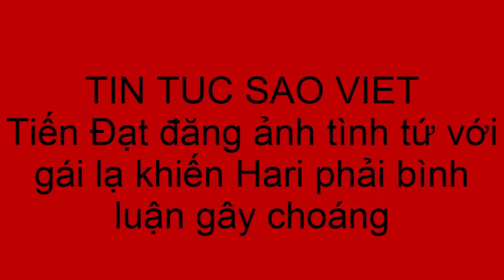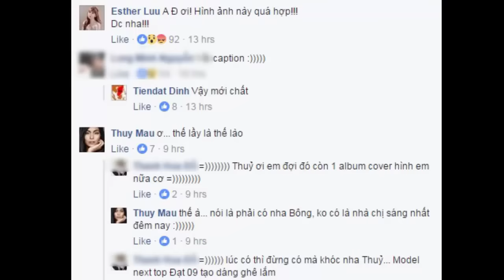Tiến Đạt đăng ảnh tình tứ với gái lạ khiến Hari phải bình luận gây choáng(tin tuc sao viet)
Không ai ngờ Hari Won lại phản ứng như vậy khi bạn trai cũ tình tứ bên gái lạ.